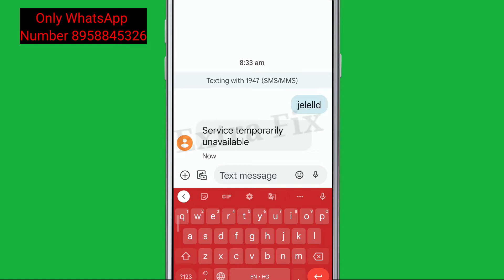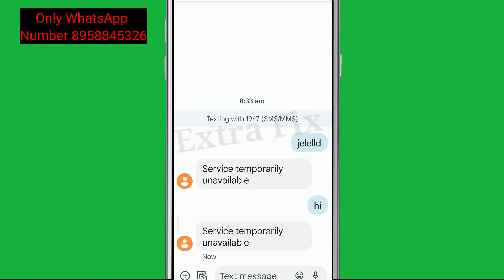Aadhaar Help Line Number ( 1947 ) Fix Service Temporarily unavailable Problem Solve